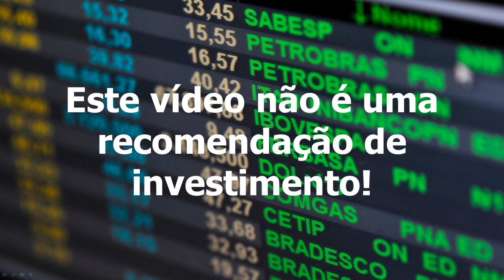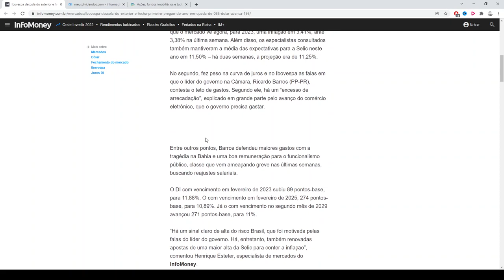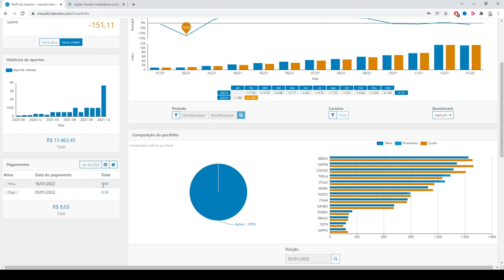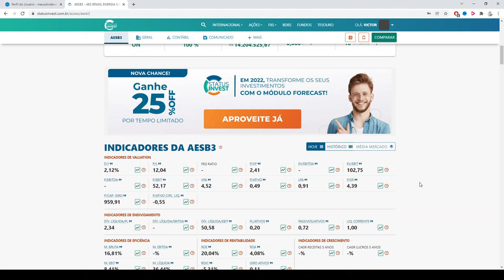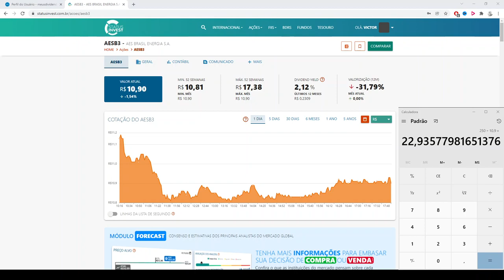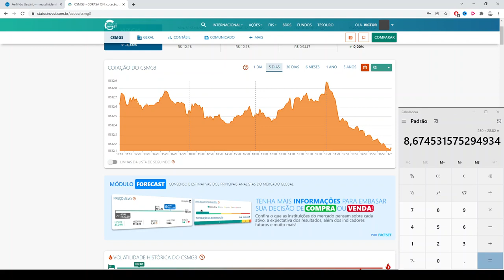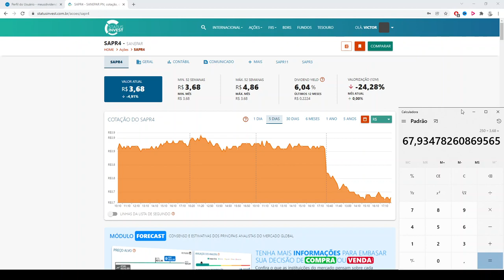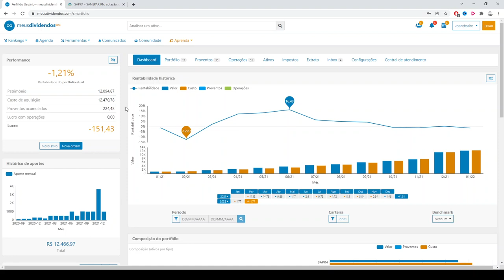Carteira do Milhão Ep. 18 - Investindo R$ 1.000,00 na Bolsa (AESB3,BBAS3,CSMG3,SAPR4)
5 setores perenes, recomendado pelo Luis Barsi, o bilionário da Bolsa de Valores:

- Bancos
- Energia
- Saneamento
- Seguros
- Telecomunicações

* Site